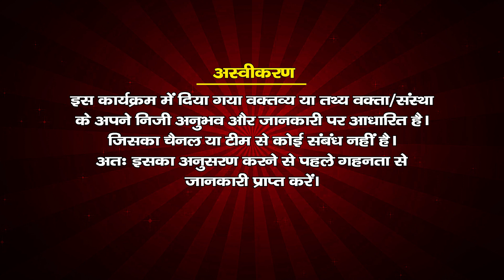भाग -14 श्रीमद भागवत कथा, जयपुर राजस्थान || गुरु माँ चैतन्य मीरा जी || संतवाणी